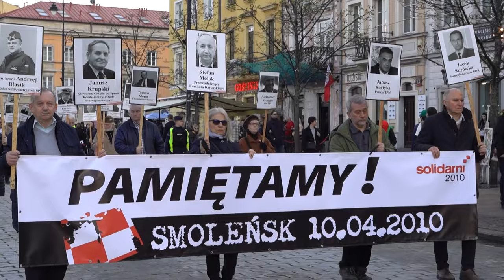XIII Marsz z Portretami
Marsz wyruszy 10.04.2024 r. o godzinie 16.00 z Placu Trzech Krzyży,
spod pomnika Wincentego Witosa od strony ulicy Wiejskiej i przejdzie
ulicą Nowy Świat na Plac J. Piłsudskiego.
Apelujemy o zgłaszanie się osób chętnych do niesienia portretów Poległych.
[zbiórka i wydawanie portretów od godz. 15.00].

Zgłoszenia do udziału prosimy kierować drogą mailową:
lub telefonicznie i SMS-em: 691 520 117